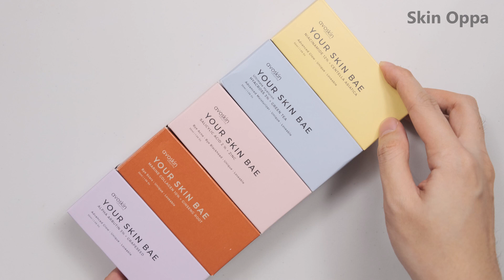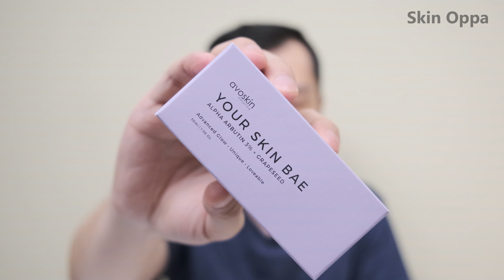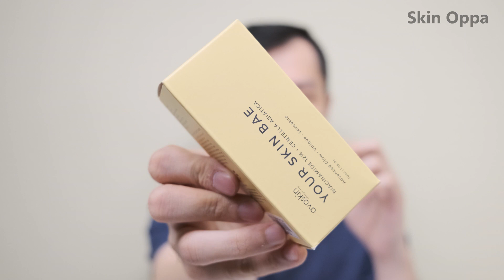AVOSKIN YOUR SKIN BAE SERUM - Niacinamide, Alpha Arbutin, Salicylic Acid, Collagen, Hyaluronic Acid!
Howdy!

Ini baru first impression nya dulu ya. Masih ada 3 serum dan 4 toner dari yang belum dirilis dari seri Your Skin Bae ini. Jadi, harap bersabar!

PANDUAN singkat versi gw buat yang masih bingung beli serum yg mana:
1. Kulit berjerawat, berminyak, dan komedoan: salicylic acid & niacinamide
2. Banyak noda hitam dan kusam: niacinamide & alpha arbutin
3. Kulit kering dan kusam: hyaluronic acid & alpha arbutin
4. Anti aging: hyaluronic acid & marine collagen